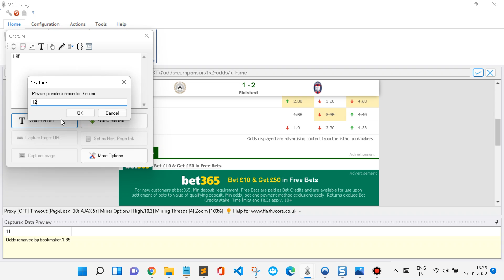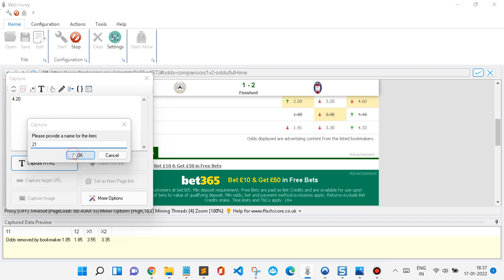Flashscore 1X2 Unibet Odds scraping